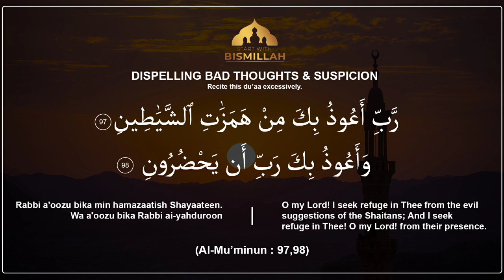Dua For Dispelling Bad Thoughts & Suspicion | Cures From The Quran | Surah Al-Mu'minun : 97- 98